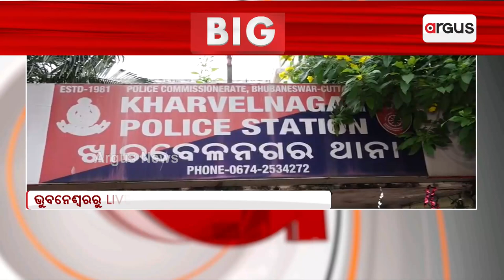ରାଜଧାନୀରେ ବେପରୁଆ ଭାବେ ଗାଡି ଚଳାଇବା ଘଟଣା,5 ଜଣ ଗିରଫ || Police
ରାଜଧାନୀ ରାଜ ରାସ୍ତାରେ ବେପରୁଆ ଭାବେ ଗାଡି ଚଳାଇବା ଘଟଣା । 5 ଜଣଙ୍କୁ ଗିରଫ କଲା ଲକ୍ଷ୍ମୀସାଗର ଓ ଖାରବେଳ ନଗର ଥାନା ପୋଲିସ ।